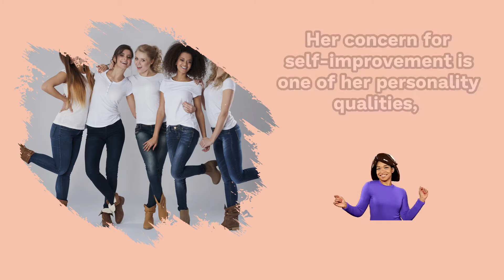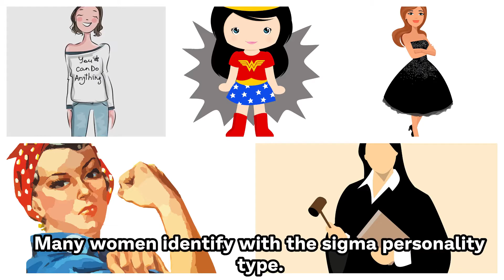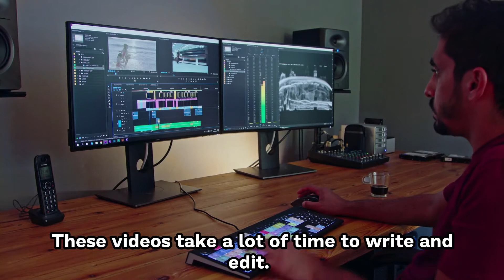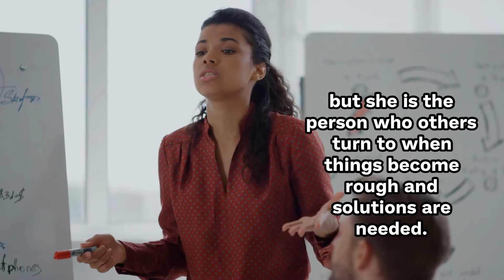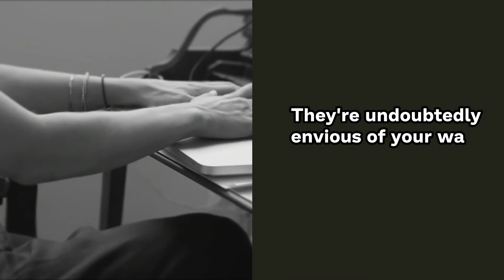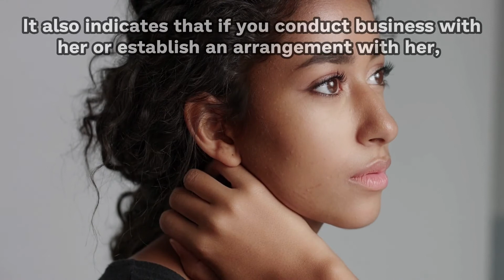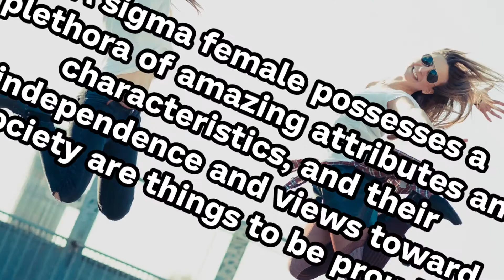Are You A Sigma Female ? The Rarest Woman On Earth ? | Top 07 Personality Traits Of Sigma Female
Have you heard of sigma female ? This video explains 07 Personality traits of sigma female. A sigma female is quite similar to a sigma male. You've definitely heard of alpha and beta female personality types, but have you heard of a sigma female?  A sigma woman is independent and self-sufficient. Her concern for self-improvement is one of her personality qualities, and these females march to the beat of their own drum. She doesn't follow directions, and her dreams are as large as the sky. If that's the case, you could be a sigma female! Don't worry, it's not a negative thing, and you'll learn everything there is to know about being a female sigma in this video. The phrase "sigma male" is becoming increasingly popular, with many men identifying with it. Did you realize, though, that anyone may have a sigma personality type? Continue watching the video learn more about the sigma female and see whether you suit the profile.

1. Learn How To Make ANY Man Fall In Love With You Using Male Psychology

2. Get Your Ex Back Even If He Is Completely Ignoring You

3. The Best Way To Lose Weight Without Diet And Exercises

VIDEO OVERVIEW

07 Personality traits of sigma female.

1. She is dependable and never disappoints her friends.
If you're seeking for a sigma female's most strong characteristic, go no further than her fierce loyalty. If she claims she has your back, she most certainly does. She will always come through for you and be there for you in good times and bad, and momentary quarrels or disappointments will never be enough to sour and poison your relationship.
Sigma girl is someone that others can trust and turn to in their darkest moments. As a result, she is frequently the "rock" of a friend group and the one whom others rely on and trust in their darkest hour. A sigma female will never forget what someone has done for her, and she will always be willing to return a debt owed to someone dear to her. Getting close to a sigma girl means having an ally at your side who will always be there to defend you.

2. She self-sufficient.
Sigma girls are known for their independence. They don't rely on others to make them happy; instead, they do precisely what they want. This indicates that they are very successful in their jobs and careers, and that their friends and coworkers appreciate them. A sigma female ignores social hierarchy and is unaffected by others' opinions. She will speak out for what she believes in and make her voice known at work. Do you ever been referred to as bossy by coworkers who can't handle a strong, independent woman? Maybe you're the one that usually makes a difference in the office? If that's the case, you could be a sigma female! They are happy both single and in a relationship because of their independence. They don't put their happiness in the hands of others and understand that life is what you make it! They understand that there are so many fantastic adventures and travels to be had by themselves. A sigma woman will never commit to a relationship and will only date when she is ready.

3. She'll pay you back if you betray her.
A sigma female's tenacity is one of her most strong qualities. You'll probably live to regret it if you double-cross her. The feminine sigma is neither spiteful nor petty. She isn't a grudge holder or a drama queen.
You will pay the price if you deceive her in business or in love. She'll make you pay for what you did by giving you a hard time or forcing you to pay for the harm you caused. This also means the sigma female does not allow herself to be pushed about in real-life circumstances like arguments or confrontations. She will speak out if her supervisor or someone in charge is being careless or ignorant. It's just who she is and what she stands for.
Well, if you think, this video is interesting, take a minute to hit like, share, and also subscribe to the channel, to be the first to know whenever we posted another social psychology video like this. These videos take a lot of time to write and edit. Your engagement is the best thing that keeps us motivated.